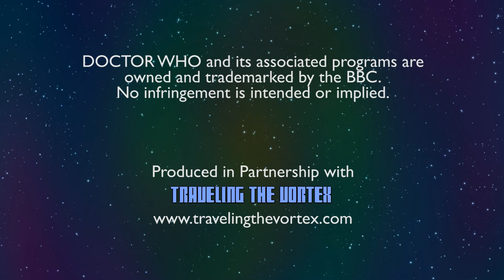TARDIS Sauce: a DOCTOR WHO Discussion -- Episode 23 "Canon Fodder"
This week, Tim and Glenn scratch the surface of a very deep-dive topic: canon.

Especially when it comes to franchises like STAR TREK or STAR WARS, what stories are canon and what stories aren't?  Add to that the extra element of time travel in DOCTOR WHO, and now you can even change canon within canon!

-- Delivering the Multiverse Since 2009